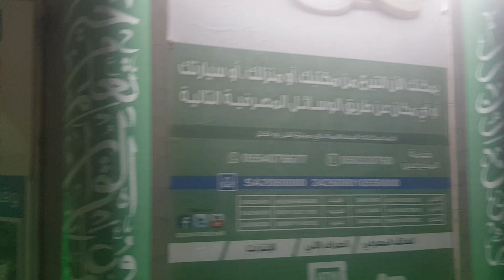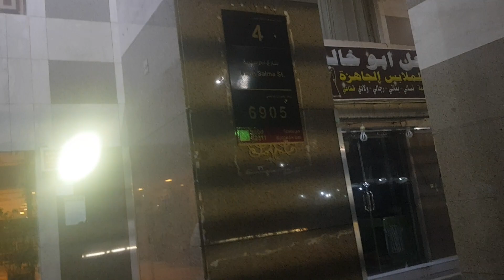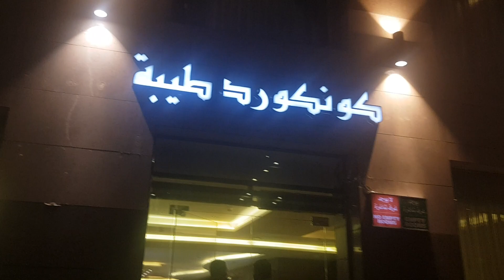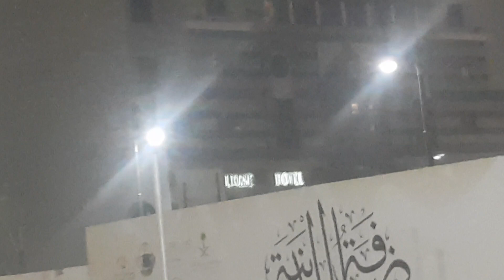Madinah Gate No 15 Hotels Markazia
Madinah Nearby Gate No 15 Hotels All Covered Until Gate No 25